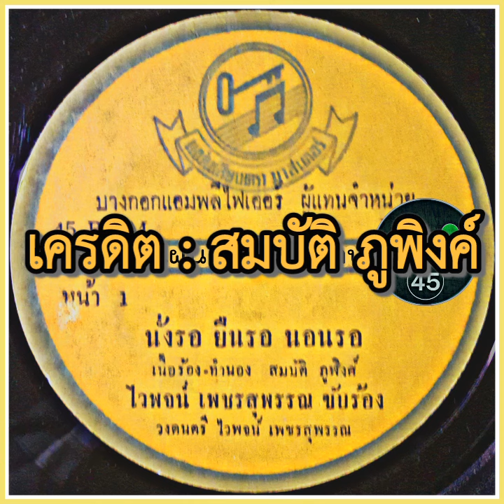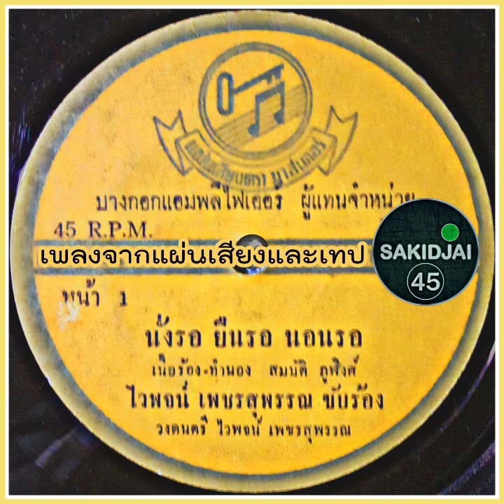ไวพจน์ เพชรสุพรรณ - นั่งรอ ยืนรอ นอนรอ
เครดิต : สมบัติ ภูพิงค์